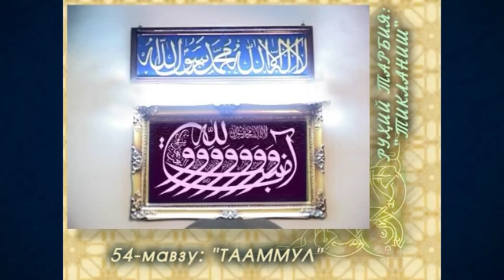54. Taammul (Ramazon 2007) «Ruhiy tarbiya» | Тааммул (Рамазон 2007) «Руҳий тарбия»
54. Taammul (Ramazon 2007) «Ruhiy tarbiya»

Maʼlumingizkim, fazilatli shayx Muhammad Sodiq Muhammad Yusuf hazratlari muborak Ramazon kunlarida «Ruhiy tarbiya» suhbatlari olib borganlar. Mazkur suhbatlarda «Ruhiy tarbiya» kitobiga oid mavzular bo‘yicha maʼruzalar tinglangan. Eʼtiboringizga havola qilinayotgan videoda ushbu kitobning “Tiklanish” deb nomlangan ikkinchi juziga oid «Taammul» mavzusida suhbat olib borilgan.